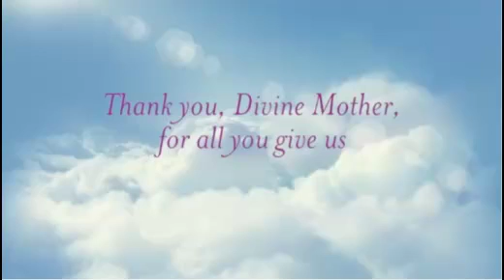Aparição de Maria em Aurora - 13/08/2012